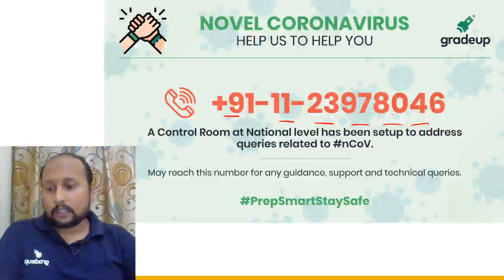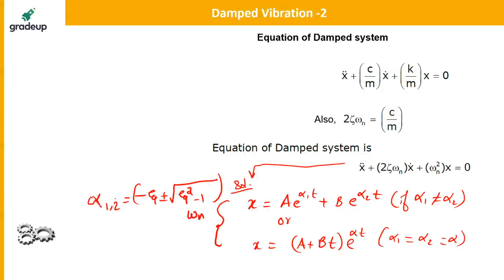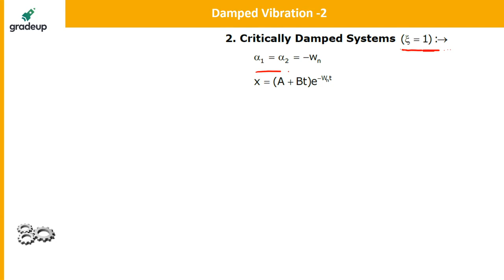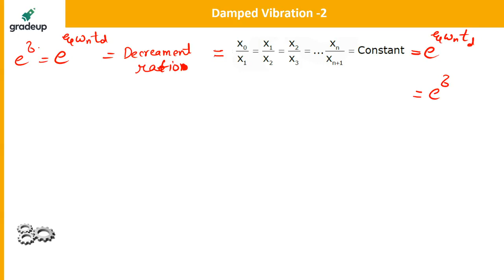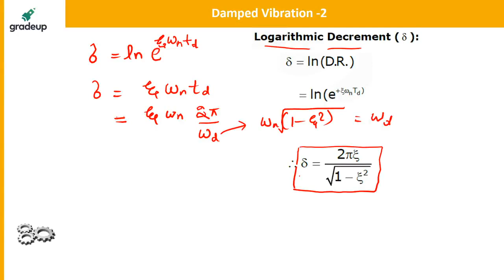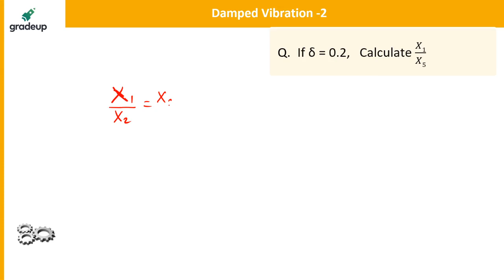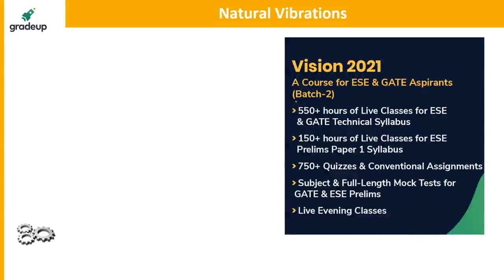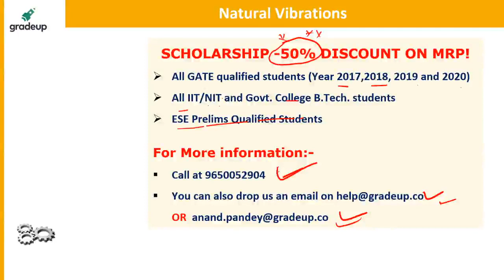Damped Vibrations- 2 | Theory of Machines | ESE and GATE21 | Sooraj Sir | Gradeup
ESE/GATE21 - Watch the live class on Damped Vibrations-2 for ESE and GATE21 Preparation by Sooraj  Sir. Practice questions on TOM for ESE and GATE21 Exam. These classes will help you to level up your preparation for ESE and GATE21. In this session Gradeup Expert will discuss theory of machines.
ABOUT: SOORAJ GOPI SIR
✅5+ Years' Teaching Experience
✅M.Tech-  Thermal Science & Engineering
✅Mentored 5000+ aspirants for GATE, ESE, SSC JE etc.
✅Area of Expertise:  Mechanics, Thermal & Applied, Heat Transfer, Industrial Engineering , Theory of Machines
👉🏻Vision 2021 (Batch 2): A Course for ESE & GATE Aspirants